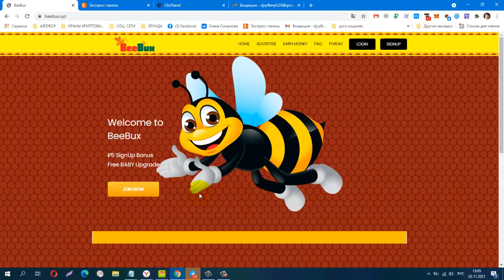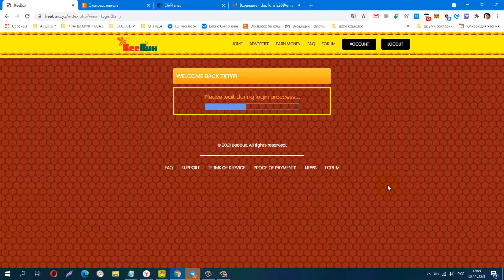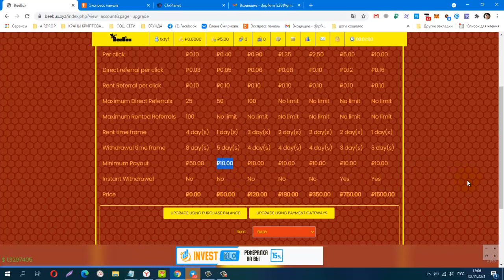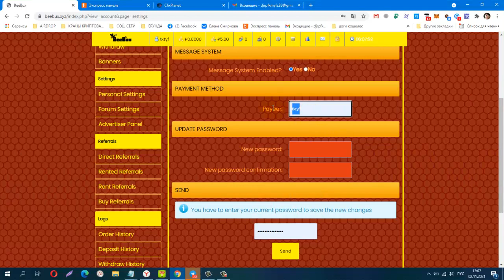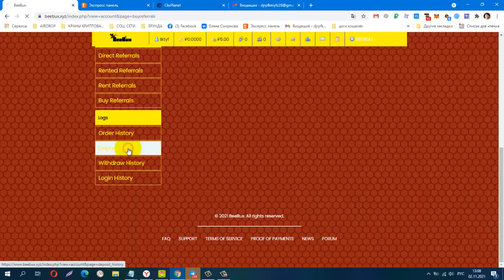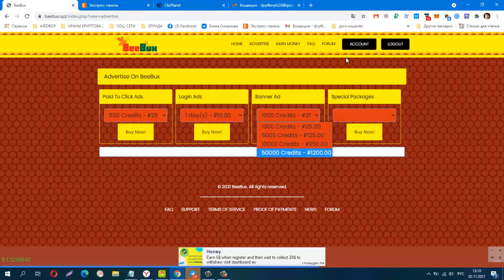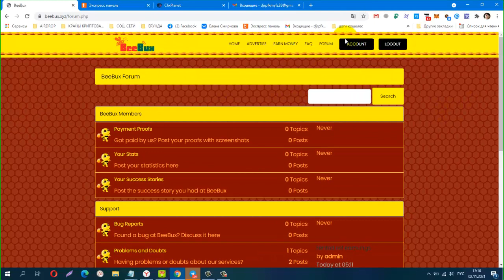Без вложений! NEW BeeBux, лёгкий заработок на сёрфинге, вывод от 50 руб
Телеграмм канал, Заработок в Интернете
Материальная помощь
 Буду благодарна за любую помощь
payeer P34908762
Сбер банк
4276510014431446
КОШЕЛЁК payeer.
Perfect Money (Перфект Мани).